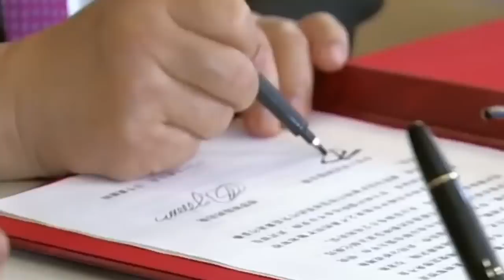🚨 ULTIMO MINUTO! China amenaza a PUTIN ha cruzado la linea roja en UCRANIA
🚨 ULTIMO MINUTO! China amenaza a PUTIN ha cruzado la linea roja en UCRANIA hoy 2 octubre 2022 (Guerra Zelensky Ucrania vs Rusia Putin) China cambia su postura contra Rusia luego de amenazas y anexos de territoriors ucranianos
Zelensky misiles Himars Poseidon mobilization 300km
putin russian ukraine war NATO